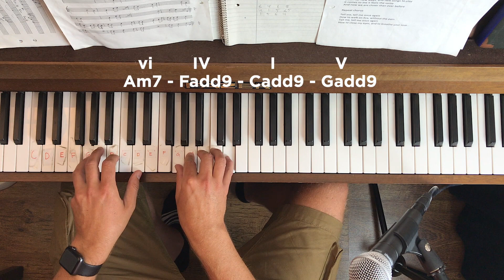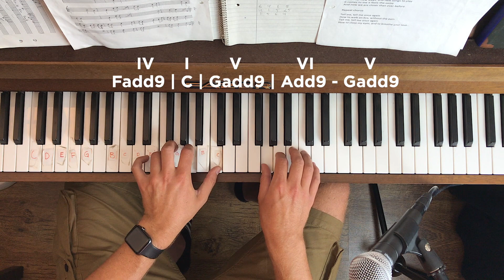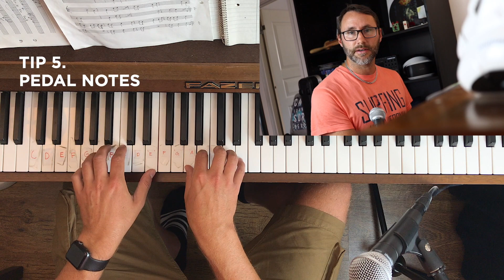Tips to Make CHORD PROGRESSIONS More Interesting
In this video I give some hot tips to make your chord progressions more interesting! It's easy to find great Chord progressions out on the internet. But how should you use them? How can you make the chords pop and make your music sound intriguing and euphoric?
In this video you will get a good foundation to improve your music instantly!

0:27 - 1.Chord Inversions
0:44 - 2.Voice Leading
1:26 - 3.Don't always start on the I-chord (root chord of your key)
2:37 - 4.Don't hurry for the V-chord (it just wants to resolve) ;)
5:05 - 5.Pedal Notes
7:46 - 6.Ostinatos
+ Many useful chord progressions suitable for euphoric EDM. And some Melodic Dubstep chords to lift your audience.
Of course they work in any type of genre, but you get the point. ;)

Read up on the chord notes, chord progressions and some extra bonus details (which wasn't in the video) here:

The V chord is of course super important, but it all depends on the mood you want to achieve and in this video I talk about general modern EDM chord progressions, and not classical chord progressions of old. This is not Wagner, Bach or Mozart. But rather more euphoric chord progressions. Minimal but effective. Well, let's add some more 9:s shall we. ;)

I hope you appreciate the video.

You rule!

Mattias Holmgren (Gelhein) - Morningdew Media